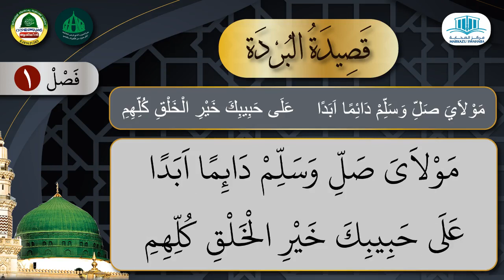Burdha Aswadanam-1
*🌷വീടുകളിൽ എന്നും ബുർദ ഈരടികൾ ഉയരട്ടെ. 🌷* ▪▪▪▪▪▪▪ മണ്ണും വിണ്ണും പരിസരം മറന്നു പോയ മഹ്ബൂബാവണം ﷺ നമ്മുടെ പ്രണയലോകം... പ്രണയം എന്നും അവിടുത്തോട് ﷺ മാത്രമായിരിയ്ക്കണം... പാപാധിക്യത്താൽ കറുത്തു പോയ ഞങ്ങളുടെ ഖൽബുകളെ നീ അതിനൊരു മറയാക്കല്ലേ الله... മനം കുളിർക്കേ മഹ്ബൂബിലലിയാൻ ﷺ ആവതാക്കണേ الله... *آمين آمين آمين يارب العالمين* _*ബുർദ കൂടെ ചൊല്ലാം:*_ പാരായണം:_ *Shukkur Erfani, Chembarikka* 🌹🌹🌹🌹🌹🌹🌹🌹🌹🌹 *